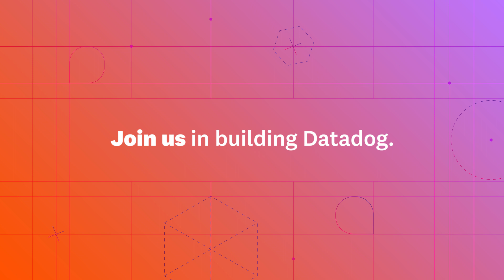Women Building Datadog: Conversations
Meet some of the women around the globe who are building Datadog into the leading cloud monitoring platform. Get their perspectives on Datadog's culture, memorable projects, career growth, diversity and inclusion, and more.

Join us in building Datadog.